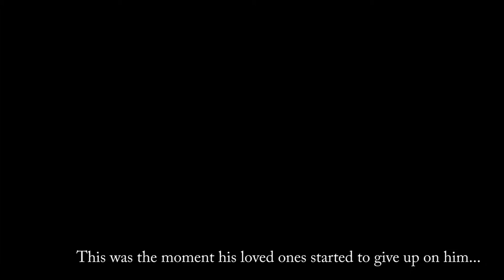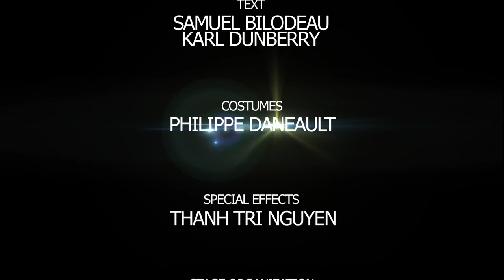The cure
English Project
Collège André-Grasset 2011
Thanh Tri Nguyen
Karl Dunberry
Samuel Bilodeau
Philippe Daneault